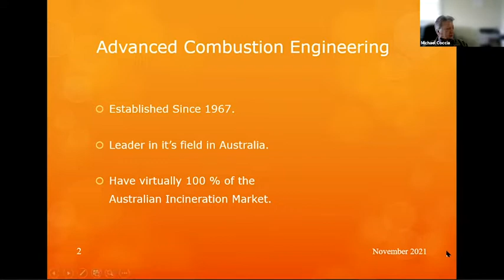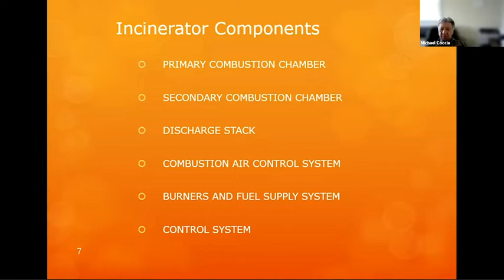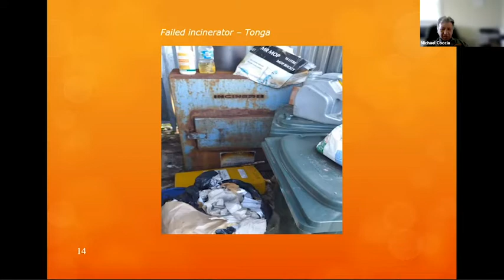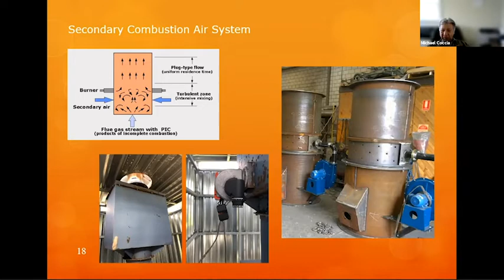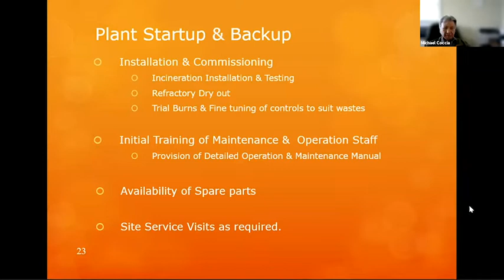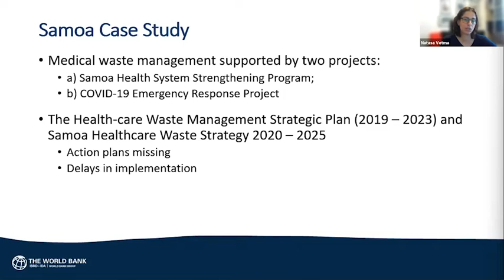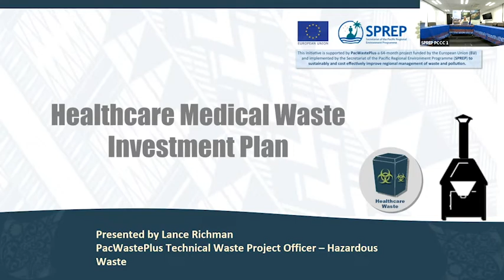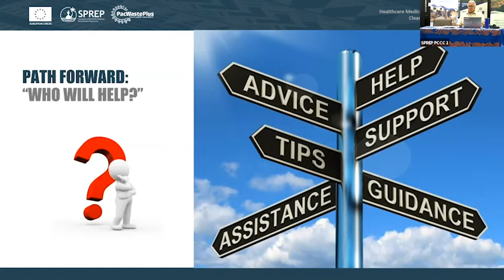3rd CPRT 2021 Deep Dive Side event 6 - Healthcare medical waste investment plan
This session aims to inform and discuss recent endorsement by SPREP member countries of the PIC incinerator repair and maintenance backstopping facility. Some of the questions the session will delve into are: What, if any opportunities and/or employment advantages are there in incinerator  use and this backstopping effort? What should our long-term goals be to address healthcare infectious wastes in our environment (not just public health)? How do we address the myraid of facilities beyond just hospitals (health clinics, dental offices, tattoo parlors etc)? This session aims to inform participants countries on the purpose and form of the incinerator backstopping effort, review SPREP endorsement of the project and support path forward for door intervention